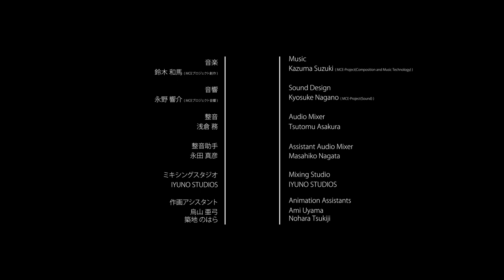あたまのからだ (星夢乃) / The Body in the Mind (Yumeno Hoshi)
「あたまのからだ」

監督：星夢乃
サウンドデザイン：永野響介
プロデューサー：山村浩二

シノプシス：
体は思うようには動かない。常に変わり続けることも出来ない。そうありたいと願うと同時にこの歯がゆさも受け入れたい。

"The Body in the Mind"

Director：Yumeno Hoshi
Sound Design：Kyosuke Nagano
Producer：Koji YAMAMURA

Synopsis：
We have limited control over our bodies, and we can't change ourselves at will. While I yearn for complete freedom, I also want to make peace with my frustration.